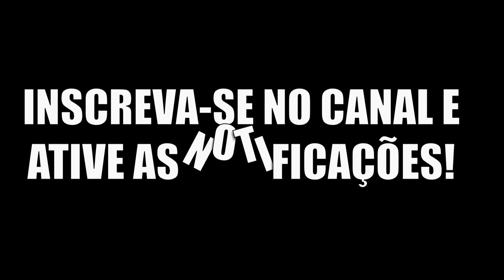Beipiaosaurus o começo das aventuras no update 6,5